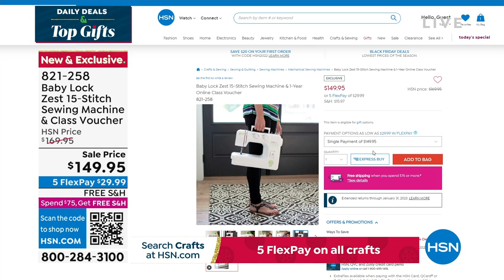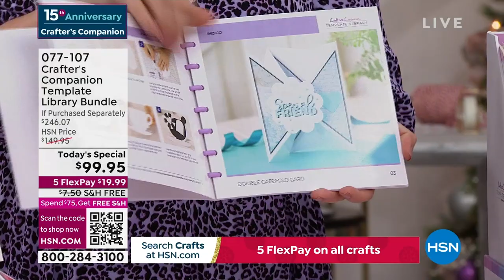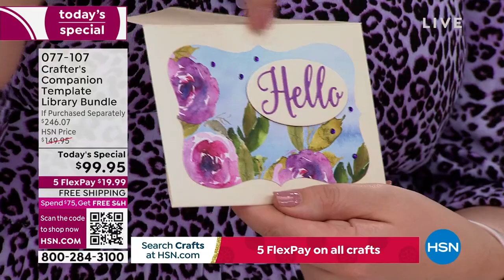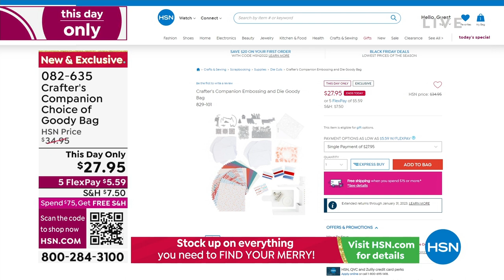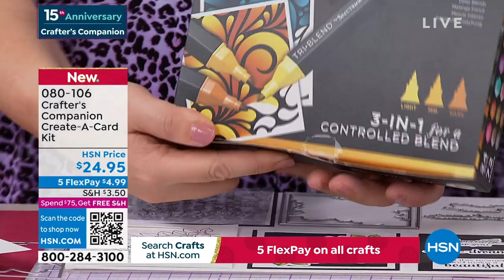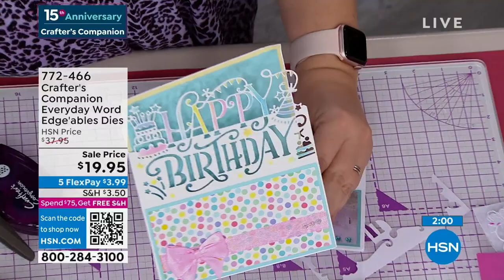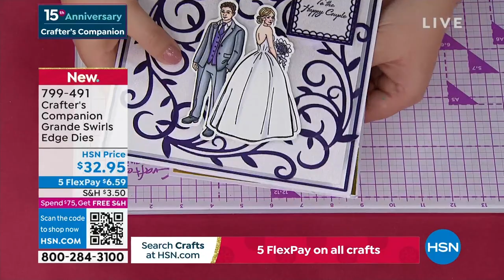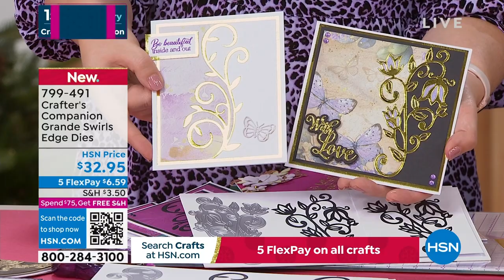HSN | Crafter's Companion 15th Anniversary 11.15.2022 - 02 PM